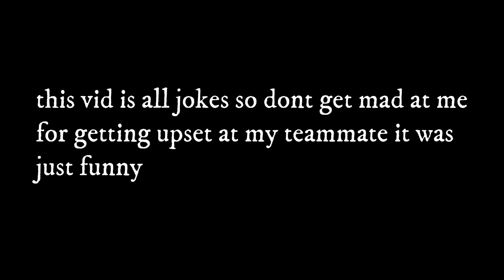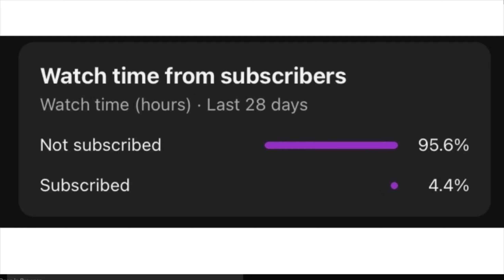When Your Duo Is Stealing All Your Content…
don’t get mad at me for getting mad at my teammate this video is All jokes and funny because how we were spilt in all those times lol Follow My Socials!